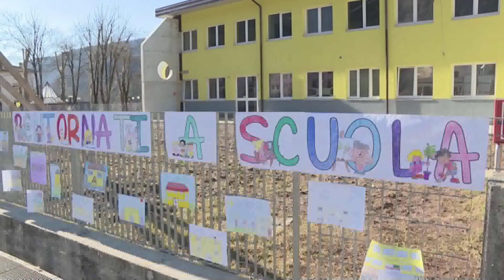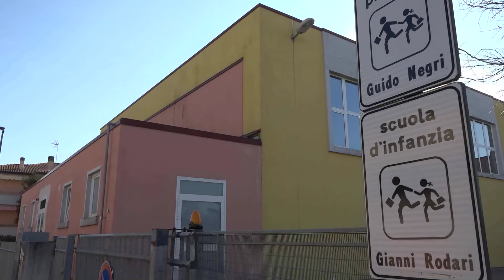SCUOLA WORK IN PROGRESS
70mila unità di organico in più per la ripartenza delle scuole: vertice sulla scuola con Regioni e enti locali.La distribuzione dei banchi monoposto inizierà il 28 agosto, ma è una corsa ad ostacoli contro il tempo quella che stanno facendo i dirigenti delle scuole anche a nordest